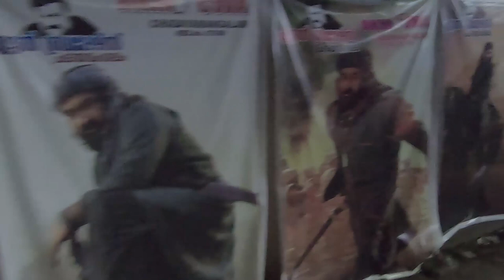MARAKKAR ARABIKADALINTE SIMHAM 😱🔥 | Markkar FDFS RESPONSE | Mohanlal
Hi Guys :)

Marakkar: Lion of the Arabian Sea (titled Marakkar: Arabikadalinte Simham in Malayalam and Maraikkayar: Arabikadalin Singam in Tamil) is an Indian Malayalam language epic war film directed by Priyadarshan. Set in the 16th century Kozhikode, the film is based on Kunjali Marakkar IV, the admiral of the fleet of the Samoothiri.[2] Priyadarshan scripted the film with Ani Sasi. The film was produced by Antony Perumbavoor through Aashirvad Cinemas, with Roy C. J. and Santosh T. Kuruvilla as co-producers. The film stars Mohanlal in the title role, and also features Suniel Shetty, Arjun Sarja, Prabhu, Ashok Selvan, Manju Warrier, Keerthy Suresh, Nedumudi Venu, Siddique, Mukesh, Pranav Mohanlal, Jay J. Jakkrit, Max Cavenham, and Toby Sauerback in supporting roles.

Initial plan for a film based on the admirals Kunjali Marakkar started between Priyadarshan, Mohanlal, and screenwriter T. Damodaran in 1996. Damodaran pitched a plot idea in 1999. However, the film did not materialised in Damodaran's lifetime because of high budget requirement, which was unaffordable for a Malayalam film at that time. Priyadarshan kept the project on mind for years, until in 2017 he proceeded with the research work. Due to scarce documentation, contradicting accounts and perspectives, he had to develop his own version of the character and events by synthesizing history, fiction, and folklore. He modelled it after a chapter he had learnt as a child in his grade three textbook, and also incorporated inputs from Damodaran. Final draft was completed by June 2018.

Principal photography took place from December 2018 to March 2019, filmed in sets created at Ramoji Film City in Hyderabad. It lasted 104 days and post-production took 14 months. Four life-size ship replicas were constructed and was shot inside a water tank. The sea was completely created using visual effects. Sabu Cyril and Siddharth Priyadarshan oversaw the production design and visual effects supervision, respectively. The film was shot simultaneously in Malayalam and Tamil languages. Production began with an estimated budget of ₹100 crore, making it the most expensive Malayalam film to date. The original score was composed by Rahul Raj, Ankit Suri & Lyell Evans Roeder,; and songs by Ronnie Raphael.

The film, originally scheduled to release on 19 March 2020 and moved to 26 March was further delayed by the outbreak of COVID-19. It was then rescheduled and postponed through three more dates in March, May, and August 2021 before settling on a release date by the end of the year. Meanwhile, at the 67th National Film Awards, the film won three awards—Best Feature Film, Best Special Effects, and Best Costume Design. Lion of the Arabian Sea is now scheduled to be released worldwide on 2 December 2021.

Camera : Faizy Shajahan
Edit : Sarath Babu